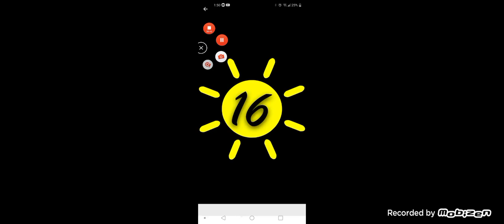1 to 20